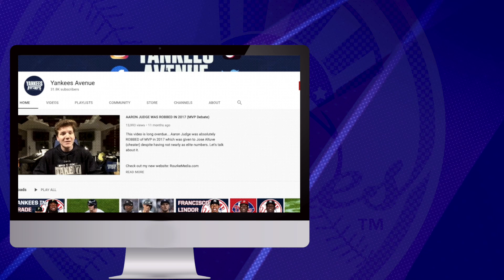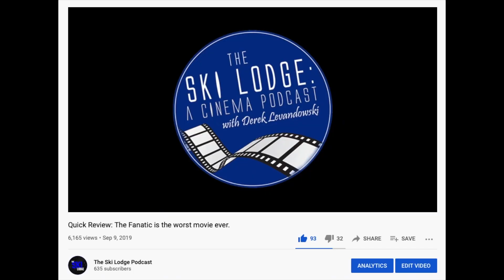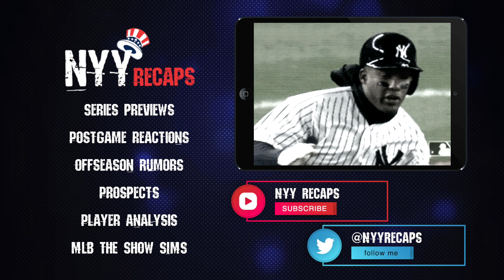Ep. #49 | Building the #1 Yankees Channel w/ Dan Rourke, + Judge, Stanton, Frazier & Severino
Dan Rourke, creator of Yankees Avenue stopped by to talk about building YouTube channels, we also get into Aaron Judge, Giancarlo Stanton, Clint Frazier and Luis Severino's return.